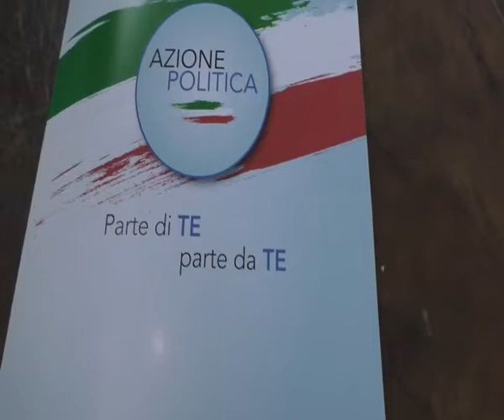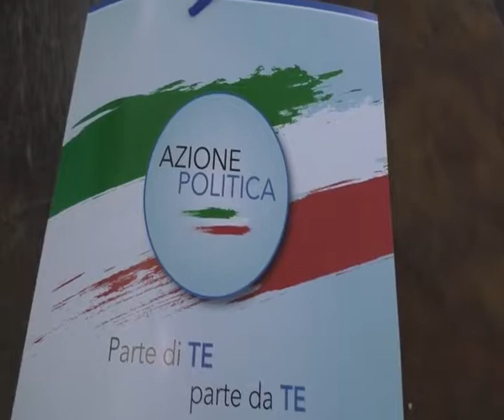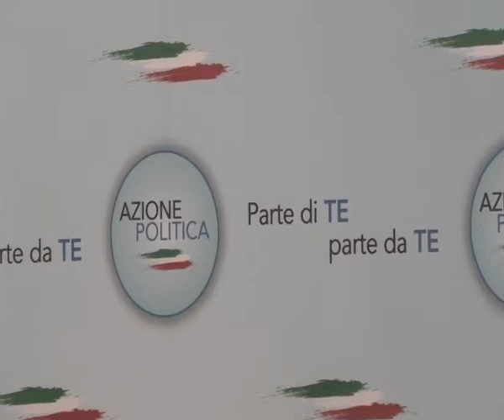Fiorilli (Azione Politica): Emergenza Pescara, Comune ha fallito ogni iniziativa.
Berardino Fiorilli (Azione Politica): Emergenza Pescara, il Comune ha fallito ogni iniziativa. Sulla sicurezza nostro progetto a tutela dei cittadini